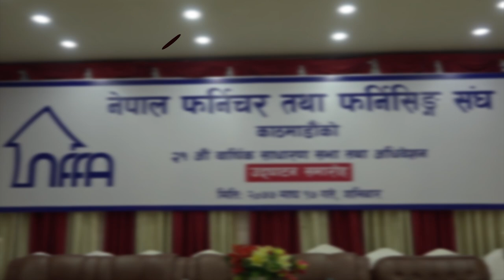देशलाई काठ निर्यात गर्ने अवस्थामा पु¥याउन वैज्ञानिक वन कार्यविधि खारेज गरेको हो : वन मन्त्री आले